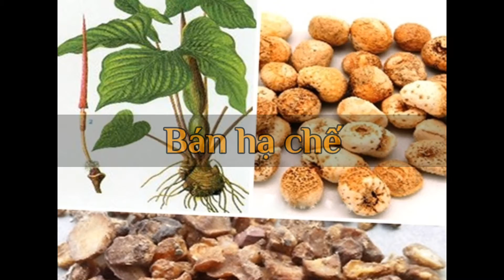Thuốc Đông Y Tiêu Hàn Đàm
••• Chuỗi Video giúp các bạn NHẬN DIỆN DƯỢC LIỆU chưa tới 3 PHÚT •••
☆ Bạn sẽ:
▪Dễ nhớ dược liệu
▪Nhận biết dược liệu tươi và khô
▪Hiểu sâu - nhớ lâu dược liệu qua hình ảnh, âm thanh, sống động. (Học trong sách dễ nhàm chán)
▪Nhớ bài thuốc cổ phương dễ dàng qua "nhóm thuốc" của từng video. Lúc đó, bạn sẽ hiểu được "cách tư duy phương thuốc" của người xưa.
▪ Linh hoạt "thay thế dược liệu" vì biết thuốc theo nhóm.